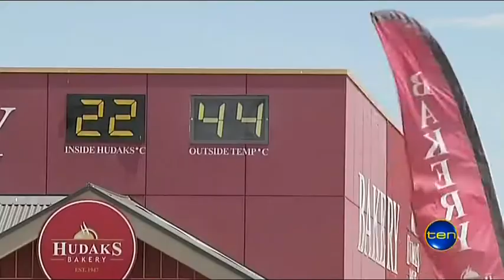TEN News 44C degrees 29th Nov 2012